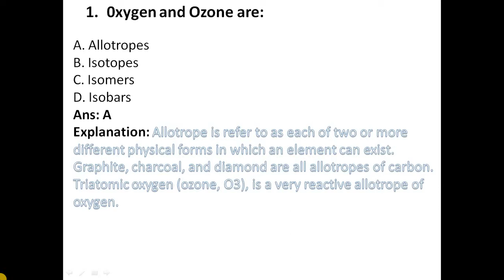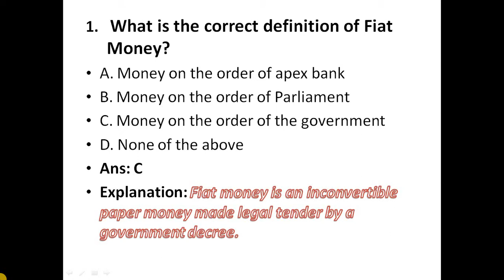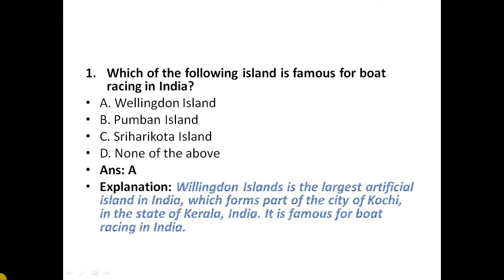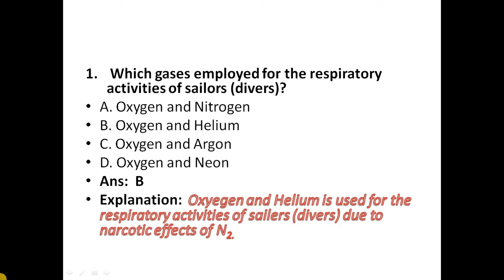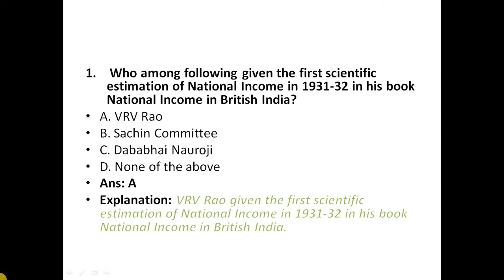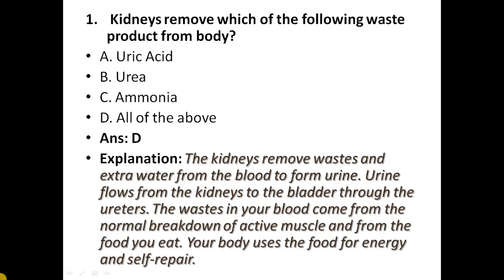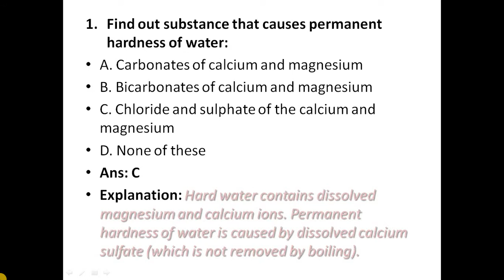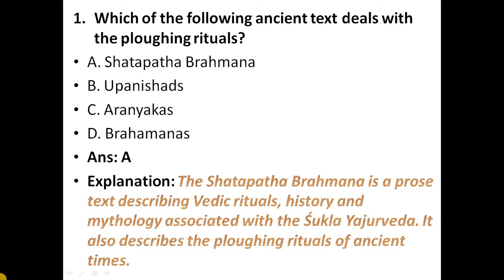TOP 25 GK QUESTIONS ASKED IN EVERY COMPETITIONS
पूरी दुनिया की टॉप 25 QUESTIONS  जो सभी COMPETITIONS  में पूछे जाते है।

Enjoy nd let us know 😊 your feedback in the comment 😇 section below. ,,